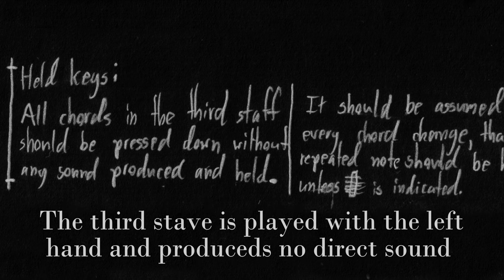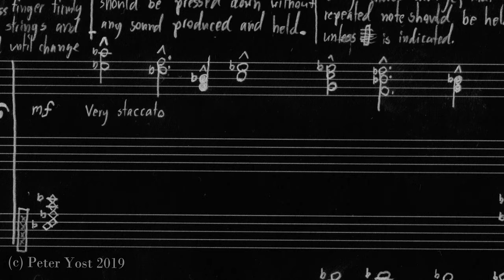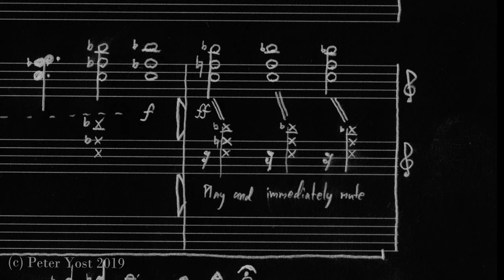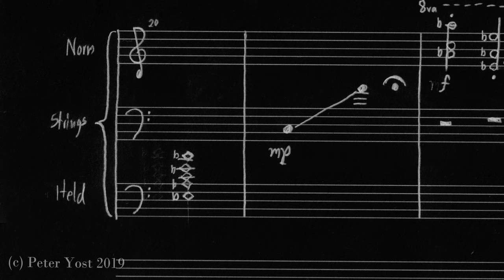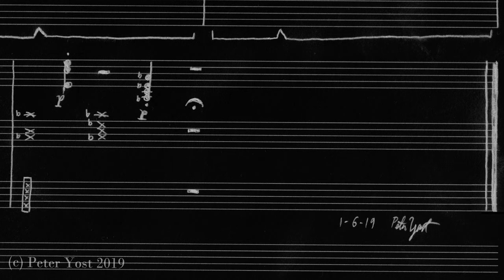"Open Strings" for an upright piano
This piece consists of three elements:
1. Normal piano playing
2. Plucking, hitting, pressing, and muting the strings of the piano
3. Holding down keys on the piano without playing them.

The last one causes whatever chord is held to slowly rise up without ever having the percussive attack of a normally played key. This allows for subtle harmonics.
Alternatively, (as in measure 14) a chord can be played and immediately muted which leaves the piano ringing with all the overtones and harmonics of the original chord.